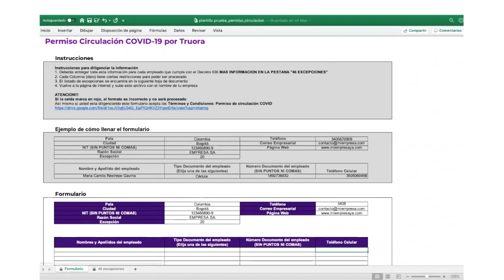Permiso Truora Covid 19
La compañía de tecnología TRUORA donó una herramienta en línea a la ciudad que permitirá a las empresas registrar la información de sus trabajadores. Así, las autoridades podrán verificar si el ciudadano se encuentra dentro de las excepciones del Gobierno Nacional para circular.
Distrito explica que la primera semana de implementación del sistema TRUORA será pedagógica.

A partir de hoy entrará a operar en Barranquilla el sistema electrónico de verificación de circulación con el cual las autoridades podrán corroborar, desde cualquier dispositivo móvil, si el ciudadano, afiliado a una empresa, se encuentra dentro de las excepciones referentes a las actividades económicas autorizadas para circular durante el período de aislamiento preventivo obligatorio, según lo estipulado por el Gobierno Nacional.

El alcalde Jaime Pumarejo Heins explicó que este sistema fue donado a la ciudad por la compañía tecnológica o ‘startup’ TRUORA, y que aplicará para las empresas autorizadas a reactivar operaciones de manera gradual y que hayan registrado sus protocolos de bioseguridad a través del sitio web de la Alcaldía Distrital.

"Es un refuerzo que ha llegado en el mejor momento, en línea con las medidas que hemos tomado, para llevar el control y el cumplimiento de los ciudadanos. Reiteramos que debemos salir solo en casos verdaderamente necesarios o urgentes", dijo el mandatario.

A su turno, el secretario de Gobierno, Clemente Fajardo Chams, aclaró que la primera semana de implementación será pedagógica y que "se trata de una herramienta que reforzará la labor de las autoridades competentes y nos ayudará a mantener el orden público en Barranquilla".

Por su parte, el CEO de TRUORA, Daniel Bilbao, espera que a través de este desarrollo se genere mayor tranquilidad a los ciudadanos. “Este es un momento clave donde todos debemos poner de nuestra parte para sortear esta crisis de la mejor manera. En TRUORA tenemos la fortuna de poder ayudar al Estado y a las empresas para que sus colaboradores puedan seguir operando mientras se mantiene la seguridad”, dijo.

Las más de 4.000 empresas que ya han autodeclarado sus protocolos de bioseguridad y registrado a sus empleados, que son cerca de 93.000, se empezarán a reflejar en el sistema a partir de esta semana.

Paso a paso para la inscripción de nuevas empresas

En el caso del registro de protocolos para nuevas empresas, siga estos pasos:

1) Autodeclare sus protocolos en el formulario único de la Alcaldía de Barranquilla

Descargue y diligencie el formato de Excel. Es importante que reporte toda la información solicitada de las personas que requieren ser verificadas por el sistema.

3) Cargue el archivo excel (.xls) con todos los campos completos.

Tenga cuidado de seguir las instrucciones y diligenciar el documento correctamente. En caso contrario, se puede generar algún error.

4) Acepte los términos y pulse “enviar solicitud”.

Una vez registrada la información de la empresa y de los trabajadores, el proceso de confirmación en el sistema tomará como máximo 48 horas. Hasta el momento, no se podrán registrar personas naturales.